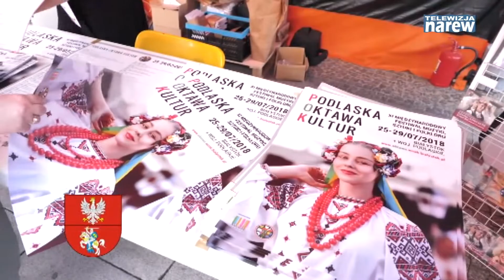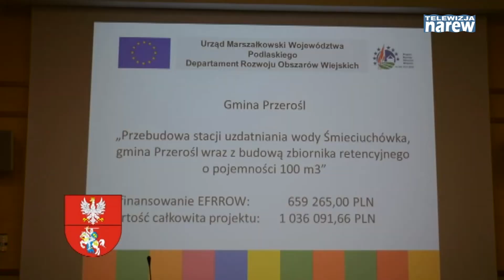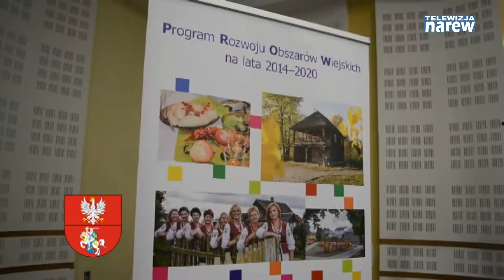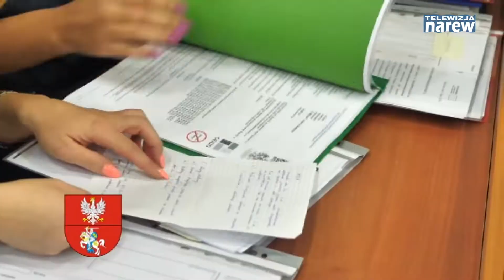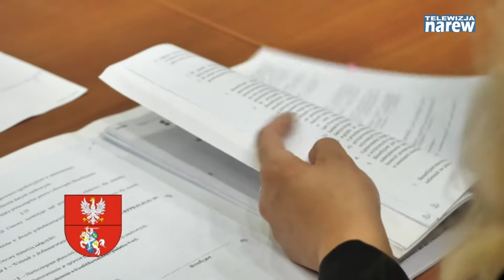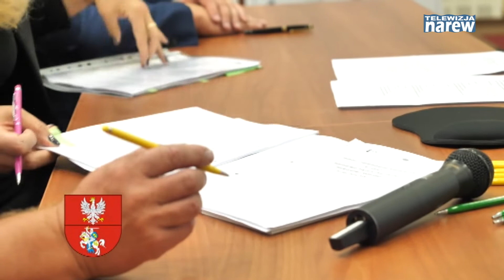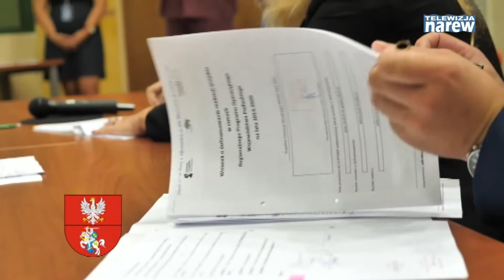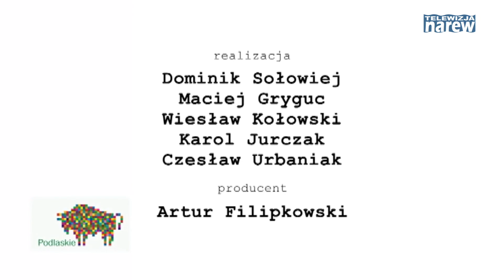Kronika Województwa Podlaskiego #524